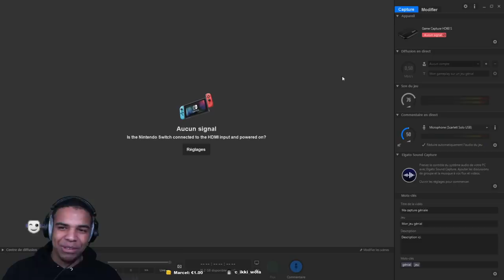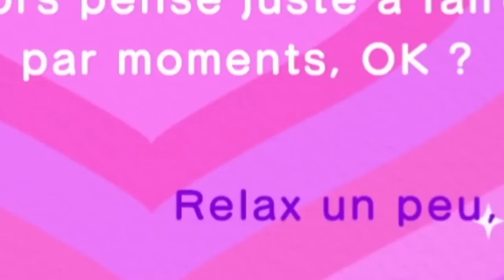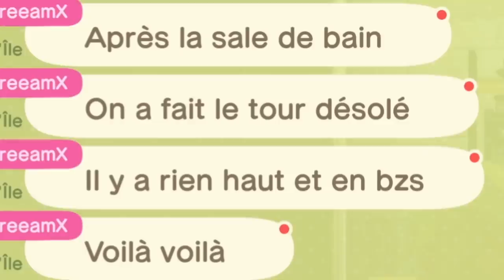SON DÉPART M'A RENDU FOU ! (J'ai déconné)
N'hésitez pas à mettre un pouce bleu si la vidéo vous a plu !